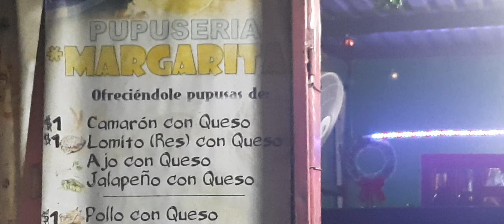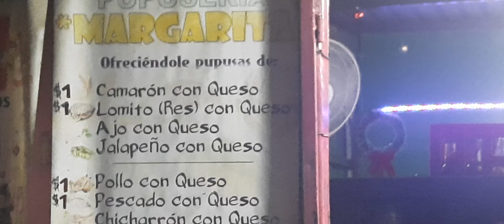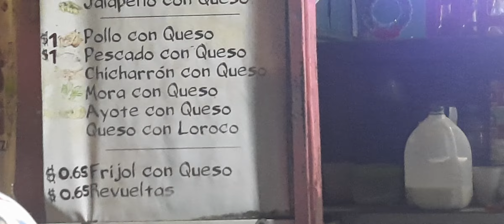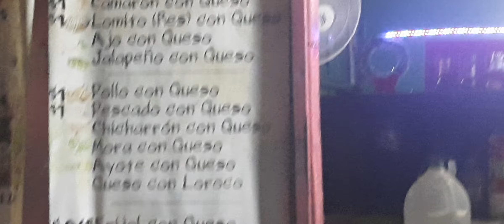LOS INVITO A COMER PUPUSAS, COMIDA TÍPICA DE EL SALVADOR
PUPUSAS - UNA COMIDA TÍPICA DE EL SALVADOR